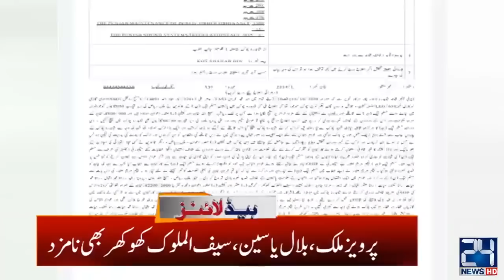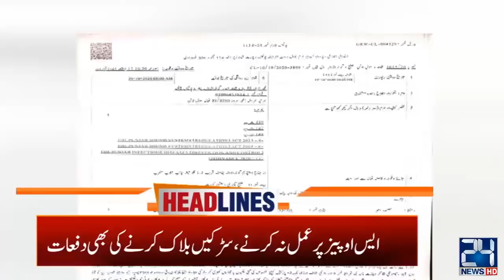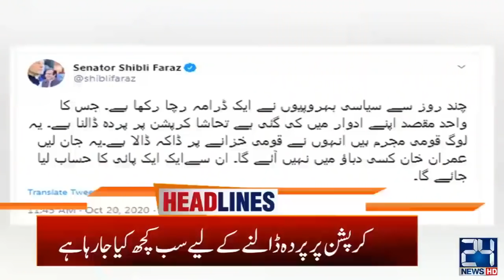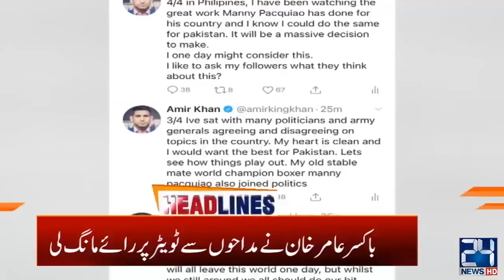5am News Headlines | 21 Oct 2020 24 News HD